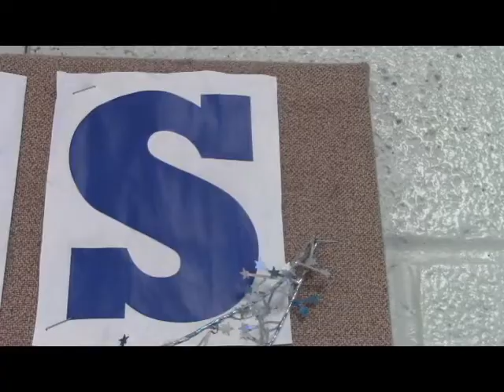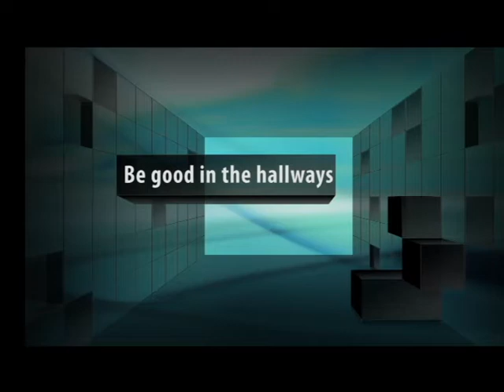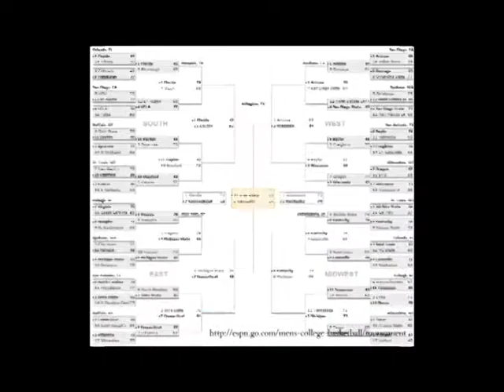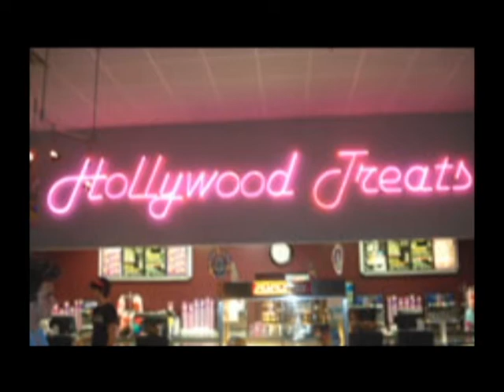Show 27 - Discovery Middle School Broadcasting 2013 / 2014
Show #27 from the Discovery Middle School Broadcasting class in Liberty, Missouri. This episode originally aired on April 17, 2014.